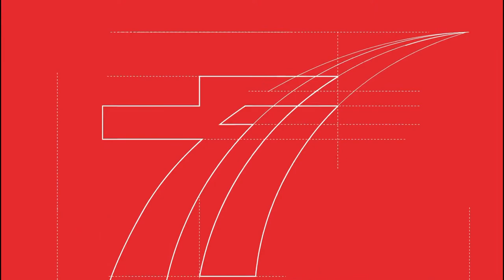Upacara HUT ke 77 17 Agustus 2022 di SD Budi Mulia Dua Panjen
Selamat Hari Kemerdekaan Indonesia yang ke-77. Marilah kita kenang dan hargai jasa para pahlawan yang sudah memberikan kita kemerdekaan selama 77 tahun ini.